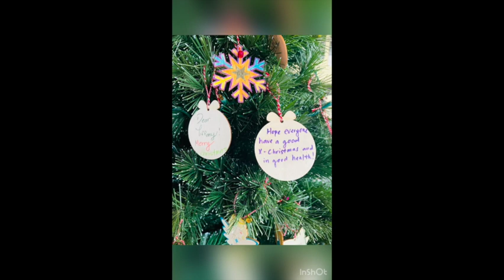Let it snow! Let it snow! Let it snow! | Clarinet Solo | 365 Ebenezer Christmas Concert | DuoE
Clarinet : John Kang

2022 Ebenezer Fine Arts Christmas Concert
              "Sending a Good Message"

Last 15 years, EFA outreached multiple local senior homes and a local community to share our love of music but this year, due to COVID-19, we are so glad to share with everyone. 🥰🥰🥰

⭐️ We offer in-person or online lessons for Music and Art and Worship programs to the world
            음악/미술 개인 레슨, 온라인 레슨 및 워십음악 및 리더십 프로그램

👉🏻 Ebenezer Fine Arts Music School (Abbotsford, Canada)
Facebook or Instagram @ Ebenezer Fine Arts

👉🏻  Ebenezer School of Worship Arts (Langley, Canada)
Facebook @ Ebenezer School of Worship Arts

We offer ONLINE lessons to all over the world ~~

Thank you for sharing your love with us 😘